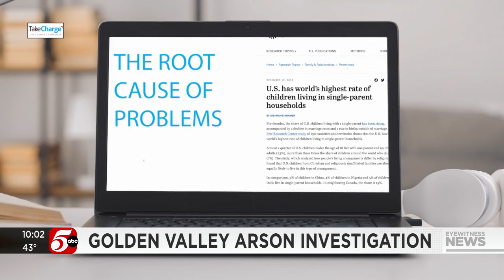Reward money climbs to $100K in Golden Valley office fires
The owners of the three conservative political groups based in Golden Valley believe they were the target of several fires, which investigators believe were intentionally set in late January.